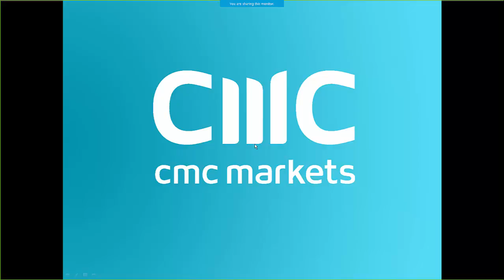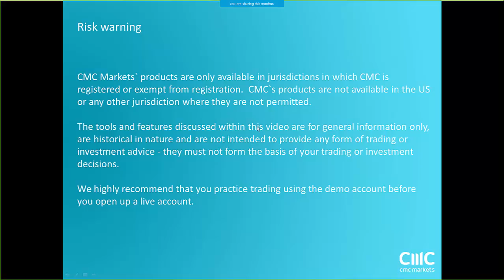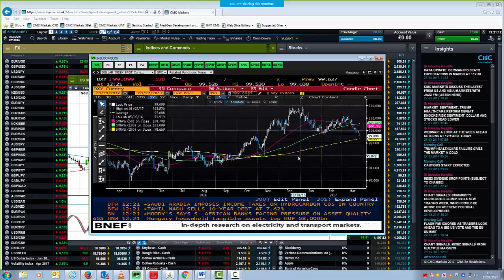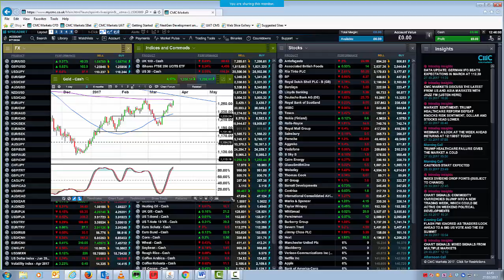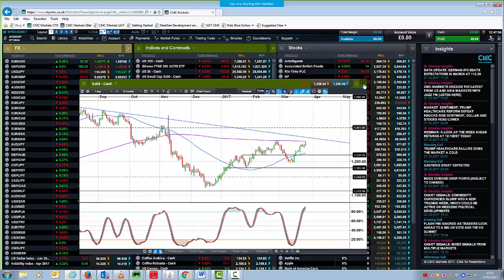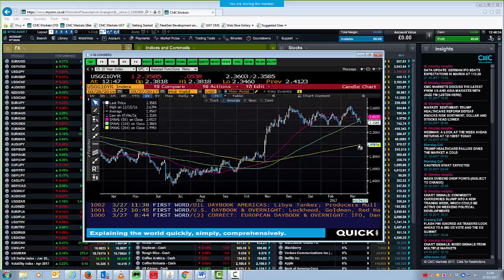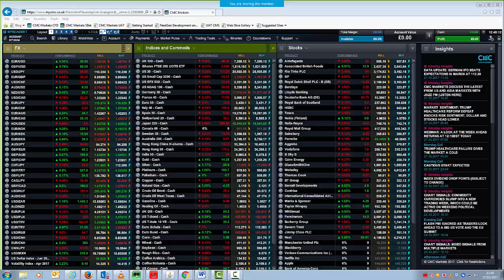A look ahead to Article 50 and the week ahead 27th March 2017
Michael looks ahead at the key support and resistance levels in the major currencies, commodities and indices, as we look ahead to the triggering of Article 50 and the failure of US President Trumps new health care bill.